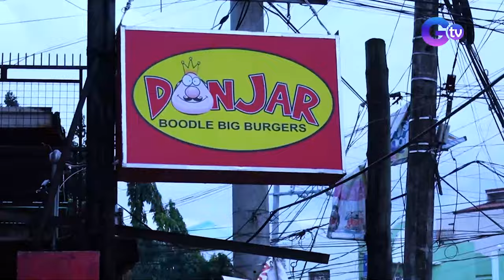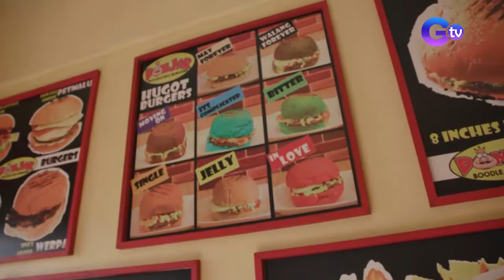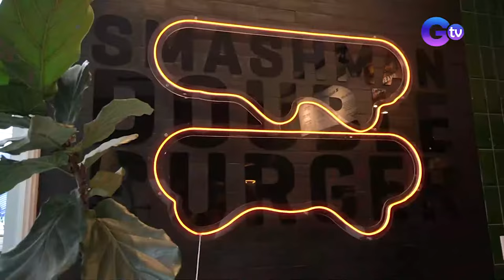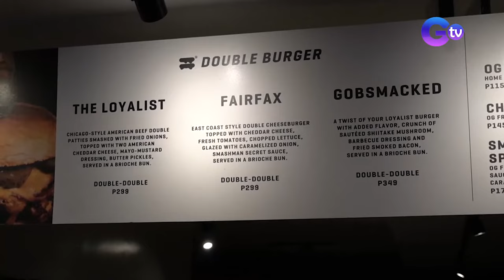A MEATY food adventure with Shuvee Etrata! | Farm To Table (Full episode) (Stream Together)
Aired (September 10, 2023): Join our energetic Kapuso star Shuvee Etrata at Platinum Island Farm in Tanay, Rizal, as she becomes Chef JR Royol's sous-chef and student! Chef JR will be teaching Shuvee how to make different meat-based dishes, from beef kebabs and meatballs to cheese-stuffed burgers!